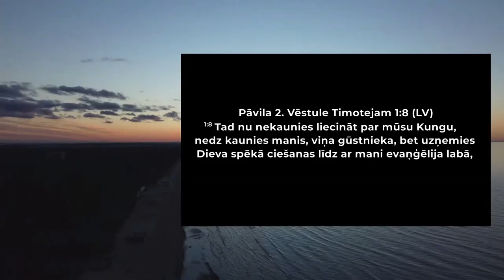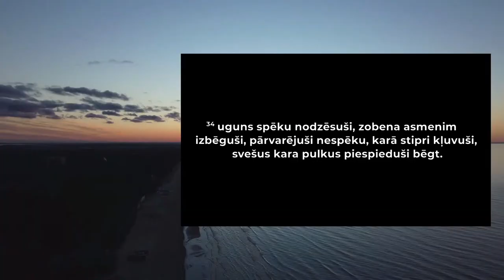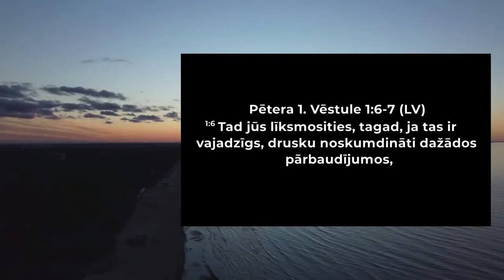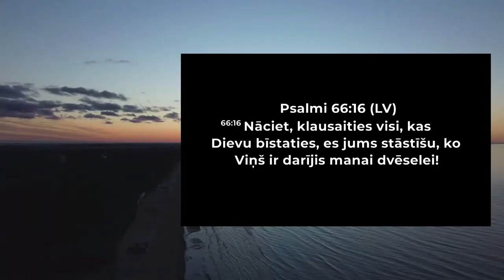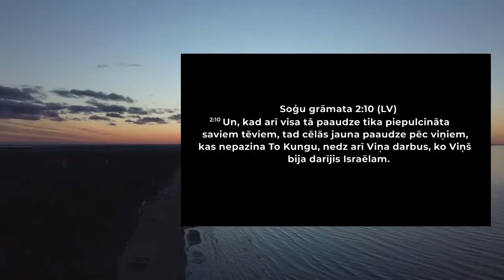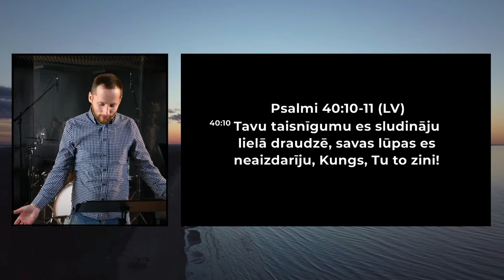Manas liecības spēks | Kristaps Āboltiņš | Rīga 27.03.2022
Tēma: Manas liecības spēks
Sludina: Kristaps Āboltiņs
Slavēšana: Lana Āboltiņa

👉 Atbalsti draudzi ar savu ziedojumu:
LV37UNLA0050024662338